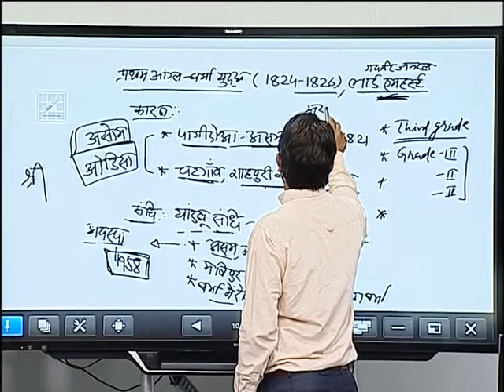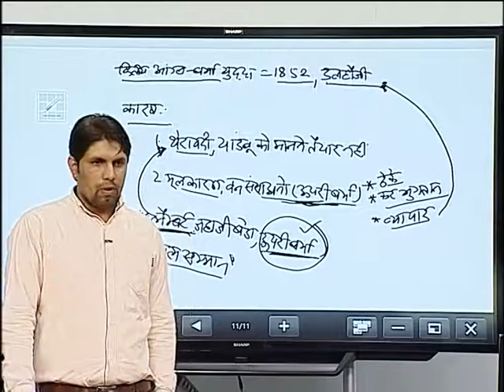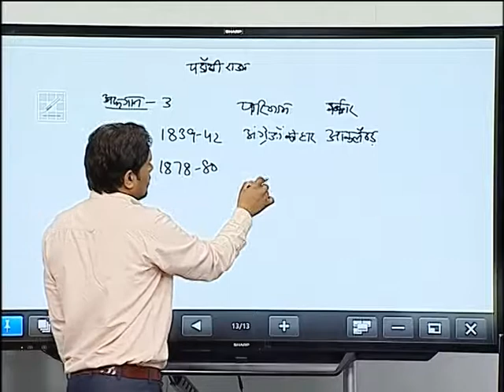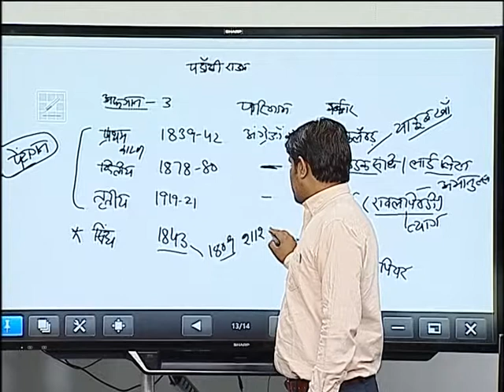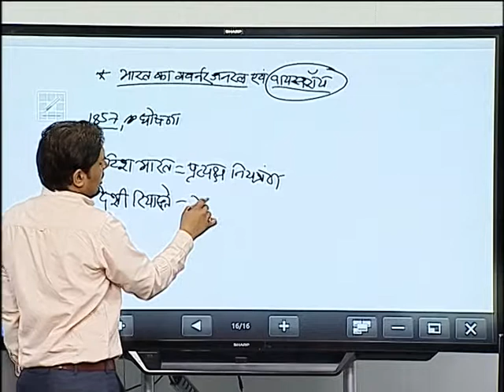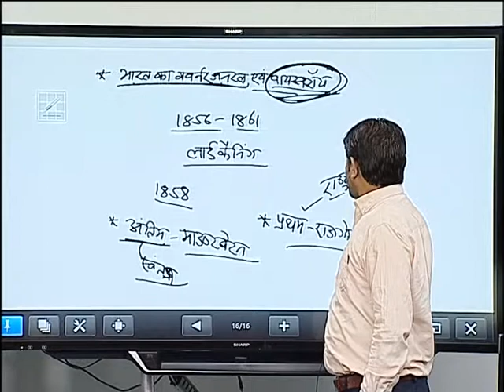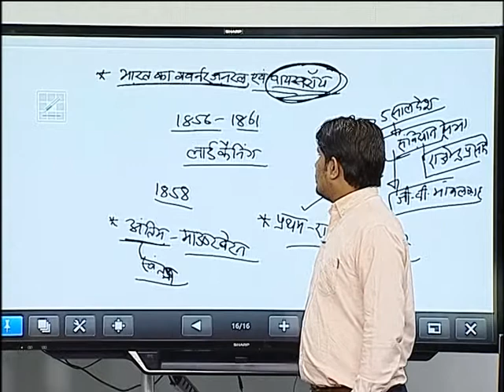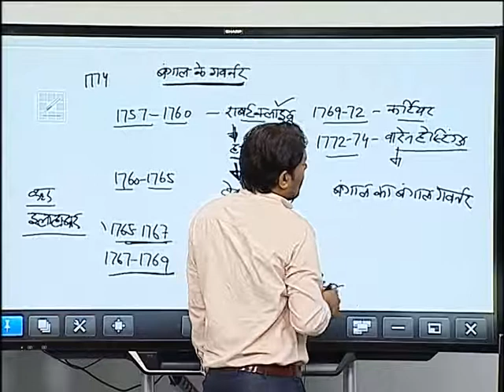Dr Bajrang lal History अंग्रेजो की विदेश नीति, 07-08-19